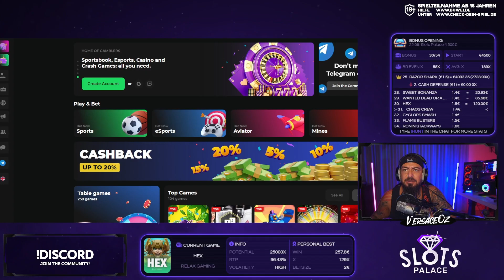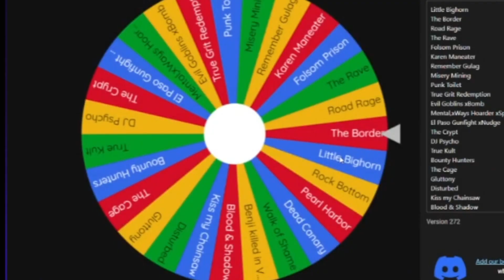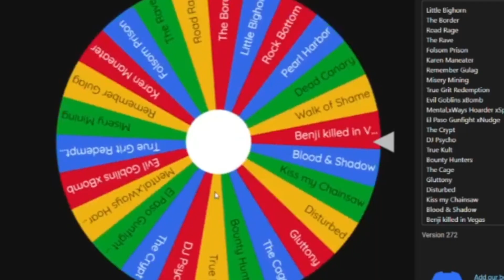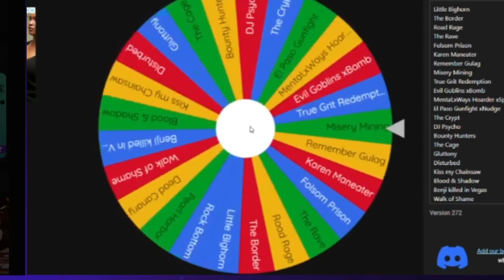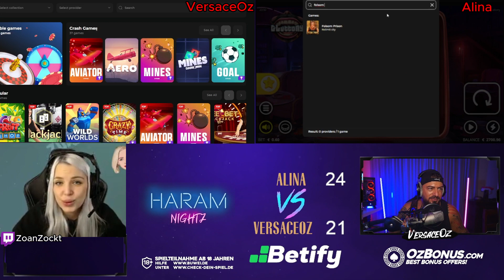SLOT BATTLE 🔥 8000€ FOLSOM PRISON 🔥TWITCH HIGHLIGHTS ONLINE CASINO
Casino Empfehlungen & Bonus Angebote:
OHNE EINSCHRÄNKUNG
Glückspiel kann süchtig machen und in deinem Land erst ab einem bestimmten Alter (18 Jahre) erlaubt oder generell verboten sein. Du musst die jeweiligen, auf deinen Aufenthaltsort zutreffenden, Glücksspielgesetze beachten.